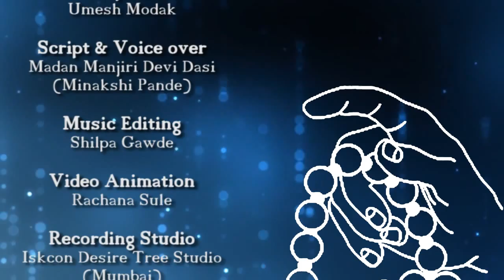Illustrated Story - Great Personality - Srila Haridasa Thakura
Storyboard Artist: Sanjay Ghosh
Script: Madanmanjari dd (Meenakshi Pande)
Graphics: Ranjana Sawant & Umesh Modak
Audio Narration: Madanmanjari devi dasi (Meenakshi Pande)
Audio Recording & Editing: Rachana Sule
Video Editing & Animation: Rachana Sule
Music Editing by: Shilpa Gawde & Rachana Sule
Recording Studio:  Iskcondesiretree Studio, Mumbai.

Who is Haridas Thakur?

As Prahlada Maharaja appeared in a family of demons and Hanuman appeared as a monkey, Shri Haridasa Thakura appeared amongst the lower caste. Haridasa had a handsome form with all aristocratic features. Highly intellectual, he won all debates in Sanskrit and philosophy. Yet, he never lost his temper. In his youth, he became famous for his extreme devotion and ascetism. Though born in a Muslim family, when he became a Vaishnava, even brahmanas would eagerly smear their bodies with the dust of his feet.
   The Supreme Lord Anantadeva Himself praises Haridasa Thakura, "Even Lord Brahma and Lord Shiva always desire to associate with such Devotees as Haridasa. And the demigods desire to touch the transcendental body of Haridasa. Simply by saying his name, Haridasa, one will be promoted to Krishna's abode." (Caitanya Bhagavata).Feeling threatened by Haridasa Thakura's conversion to Vaishnavism, the Muslim ruler captured him. To enlighten the Kazi Haridasa said, "All living entities in creation are inspired by the Lord in the heart to act in different ways. People of different religions praise the Lord's Holy Names and qualities according to the view of their scriptures. The Supreme Lord accepts everyone's mood. If anyone shows malice towards another's religion he actually shows malice to the Lord Himself, who is worshiped by that religion. Since God is one, that person becomes envious of the same Supreme Lord that he himself is worshiping."The governor grasped these words, but the Kazi (the local ruler) insisted that Haridasa make a choice: "Either give up your belief or die." Haridasa replied firmly, "If my body is hacked to pieces and even if I am killed--still I will keep chanting Hare Krishna." The infuriated Kazi ordered Haridasa Thakura publicly whipped to . He was brutally dragged through twenty-two markets, and thrown in the Ganges. Absorbed in remembering Lord Hari, he miraculously survived by God's grace. The Kazi, the brahman as, and his rivals ran to Haridasa. They gave Haridasa Thakura an enthusiastic welcome and begged forgiveness for their offenses. He forgave them and blessed them with devotion. Haridasa thought the ordeal was fit punishment for his having heard Vaisnava blasphemy from the mouth of the Kazi. Prema-vilasa says Haridasa took diksa from Shri Advaita Acharya. Haridasa Thakura exerted immense influence from the start of Shri Chaitanya's sankirtana movement. Teaming up with Lord Nityananda, he spread Krishna consciousness in Bengal. When Haridasa Thakura came to Jagannatha Puri Lord Chaitanya gave him a room in the garden next to His. Every day the Lord sent Prasadam to Haridasa. They also met regularly to discuss Krishna-katha.While seeing Lord Chaitanya's lotus face, holding His feet upon his chest, and chanting Shri Krishna Chaitanya, Haridasa left the world. Lord Chaitanya personally carried the body of Haridasa to the sea. And with His own hands buried him in the sand. Then Mahaprabhu begged alms for a festival to honor Haridasa Thakura's departure. Lord Chaitanya paid tribute to His pure Devotee: "Let us all sing the glories of Haridasa Thakura. Haridasa was the crest-jewel of the world. By his  the earth has lost its treasure. Out of His great mercy Krishna had given Me his association. And now He has taken him away. When Haridasa himself wished to leave the world I could not hold him back. Just like Bhismadeva, Haridasa gave up his life at his own will." (Chaitanya-charitamrta Antya 11.93-98.)